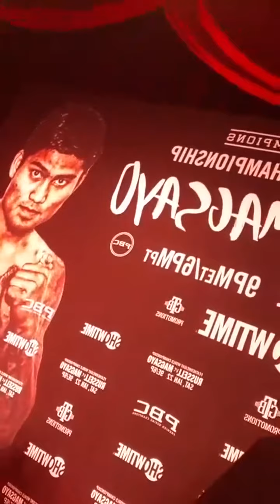Gary Russell Leo Lacks Integrity & will Move up for a Belt- Wants to Fight 3x this year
Watch 9 Wives

56 years later History has proved Malcolm X correct! Elijah Muhammad had adulterous relationships with at least nine women producing at least 25 children. Also five members of The Nation of Islam walked into The Audubon Ballroom and murdered him which Malcolm X predicted “It will be The Black Muslims who will kill me”

9 Wives uncovers the truth and chronicles how Elijah valued his promiscuous lifestyle before his moral compass and his leadership of The Nation of Islam through the lens of one of his “wives”(Played by Brianna Michelle Redman).